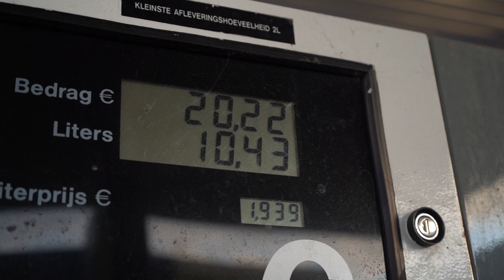regenboog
Dieren
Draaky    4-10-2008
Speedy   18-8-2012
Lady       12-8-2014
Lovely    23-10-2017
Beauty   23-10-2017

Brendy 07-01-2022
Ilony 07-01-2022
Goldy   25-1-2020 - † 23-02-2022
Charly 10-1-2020